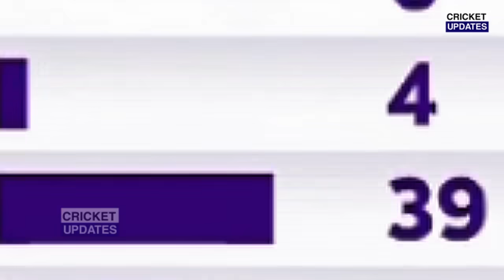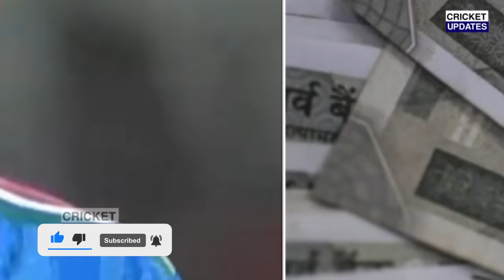भारत की जीत के बाद Shami ने लहराया तिरंगा तो ICC ने लगाया जुर्माना, देख Modi ने दिया खतरनाक जवाब